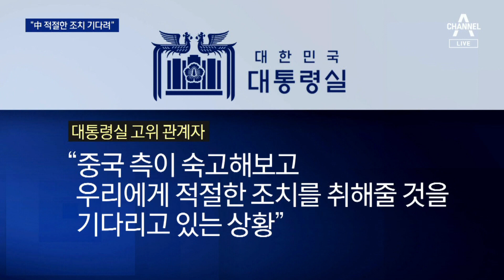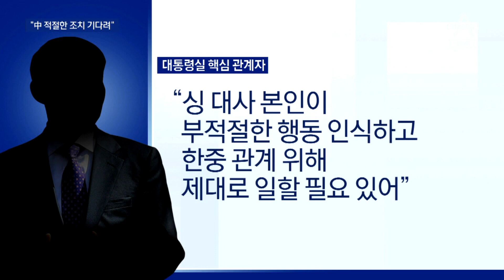대통령실 “싱하이밍 대한 中 조치 기다린다”| 뉴스A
대통령실 “싱하이밍 대한 中 조치 기다린다”

미국에 베팅하면 후회할 것”이라는 싱하이밍 주한 중국 대사의 발언에 대해 윤석열 대통령이 직접 “국민이 불쾌해하고 있다”며 직격탄을 날렸습니다. 대통령실은 중국 정부를 향해 적절한 조치를 요구했는데요. 최소한의 불쾌함을 달랠 입장 표명은 있어야 하지 않겠냐는 분위기입니다. 조아라 기자입니다.

〈평일〉
08시 50분 김진의 돌직구 쇼
12시 00분 뉴스A 라이브
17시 20분 뉴스TOP10
19시 00분 뉴스A

〈주말〉
12시 00분 토요랭킹쇼·뉴스A 라이브
17시 40분 뉴스TOP10
19시 00분 뉴스A

〈평일〉
08시 00분 라디오쇼 정치시그널 (유튜브 라이브)
08시 50분 김진의 돌직구 쇼
10시 20분 김진의 더라방 (유튜브 라이브)
12시 00분 뉴스A 라이브
15시 50분 강력한 4팀
17시 20분 뉴스TOP10
19시 00분 뉴스A

〈주말〉
12시 00분 토요랭킹쇼·뉴스A 라이브
17시 40분 뉴스TOP10
19시 00분 뉴스A